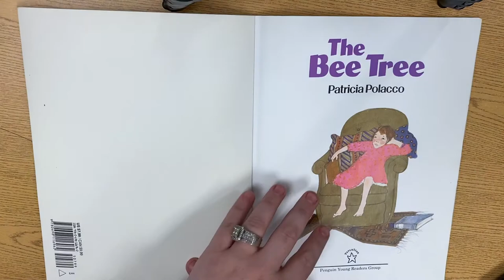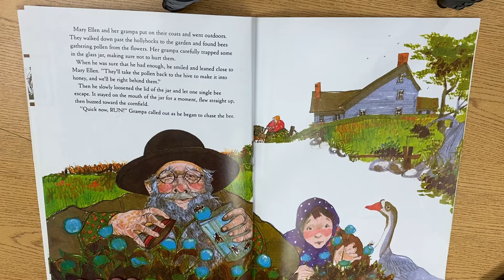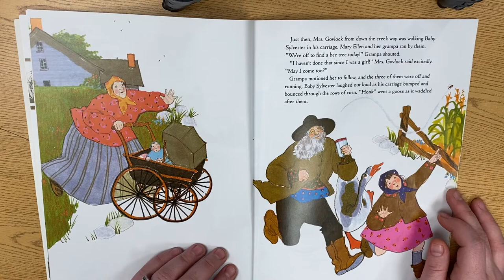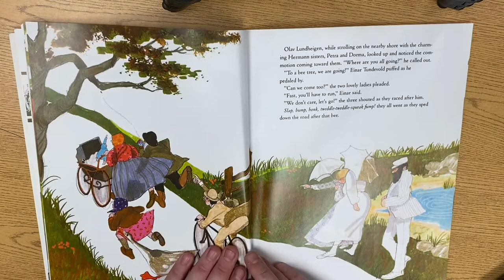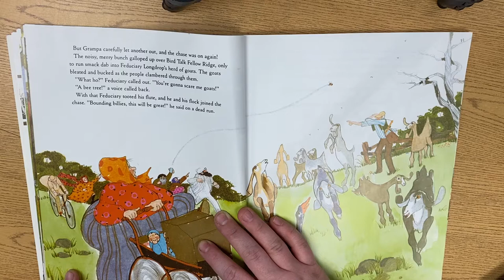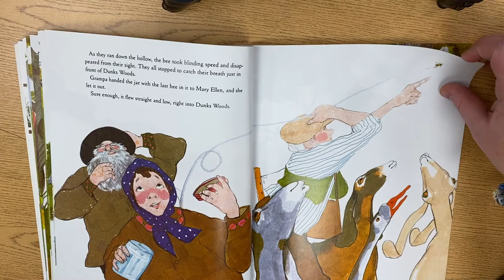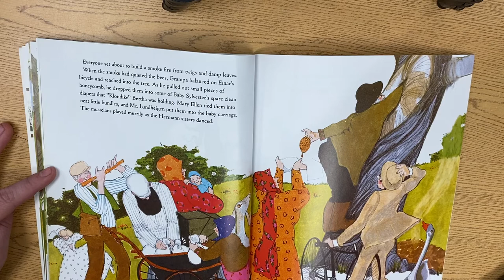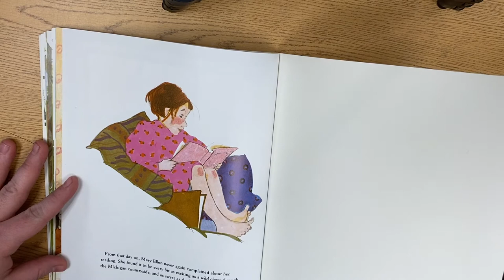The Bee Tree by Patricia Polacco